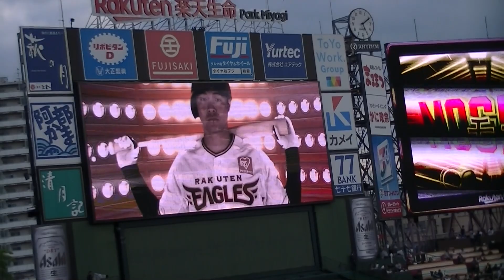R元年5.15 東北楽天⇔日本ハム{10回裏打者茂木}